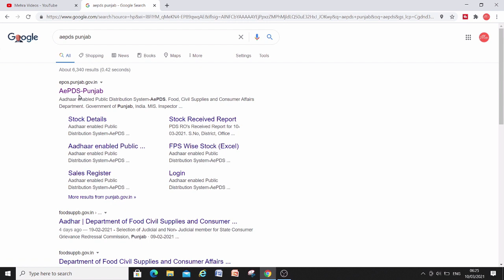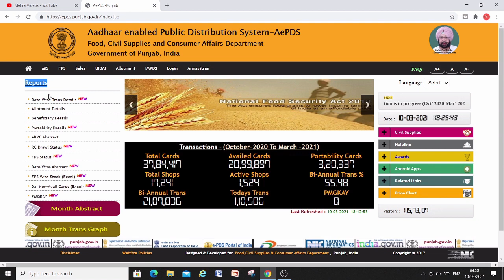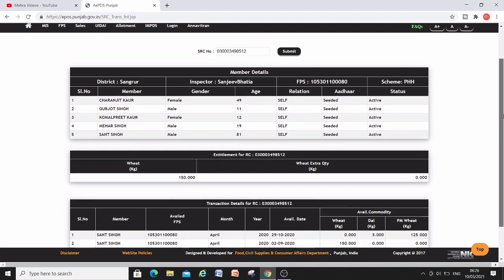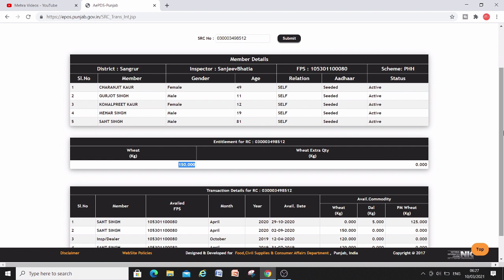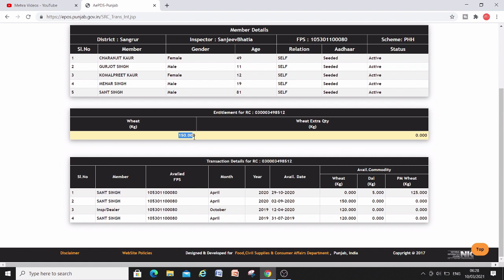Smart Ration Card Quota for Eligible Candidates (AePDS Punjab )Mehra Videos